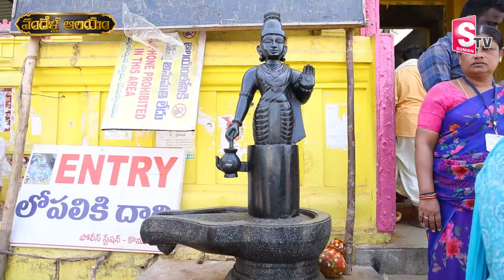100 Years of Indian Temples | Komuravelli Mallanna Temple History | Ramulamma | SumanTV Telugu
100 Years of Indian Temples | Komuravelli Mallanna Temple History | Ramulamma | SumanTV Telugu